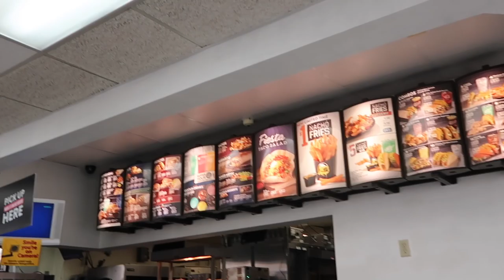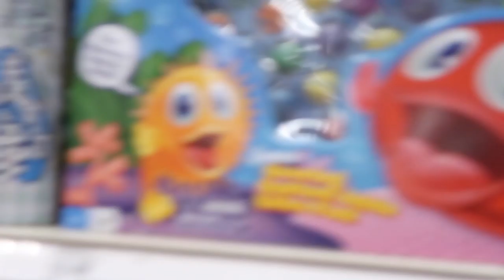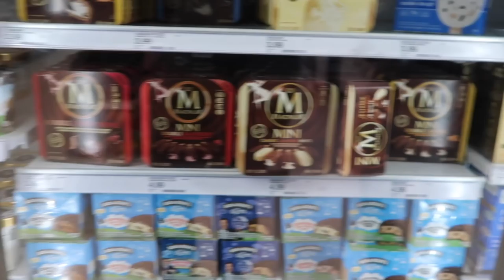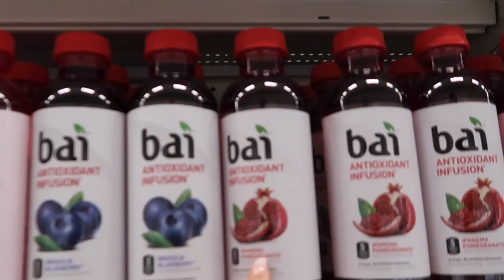Ich hab' Laura verloren - USA #5 - DailyYooNessa #886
Postfach für Pakete und Päckchen:

Vanessa Wolf
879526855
Packstation 115
44263 Dortmund
Postfach für Briefe:

Vanessa Wolf
Postfach 30 06 26
44263 Dortmund

Bearbeitungsprogramm: Final Cut Pro X